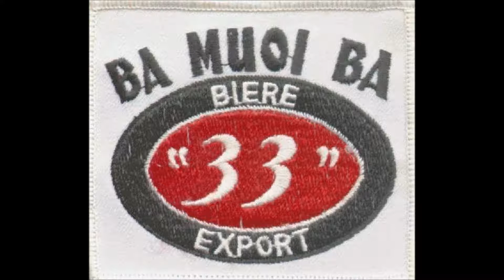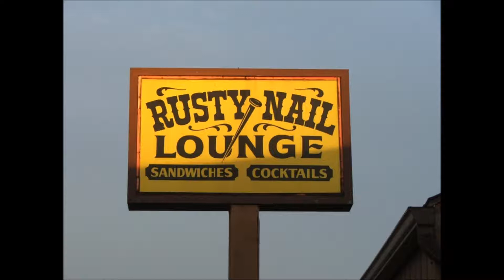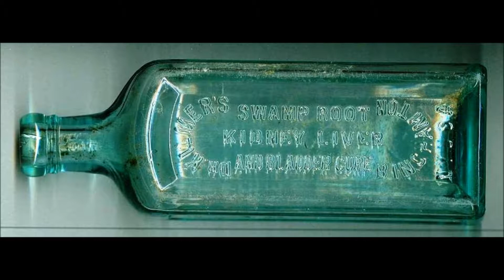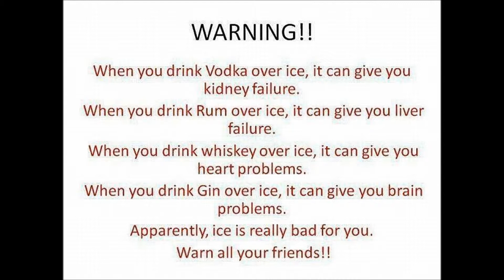Josh Grigsby and County Line "Dim Lights Thick Smoke and Loud Music"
Josh Grigsby and County Line